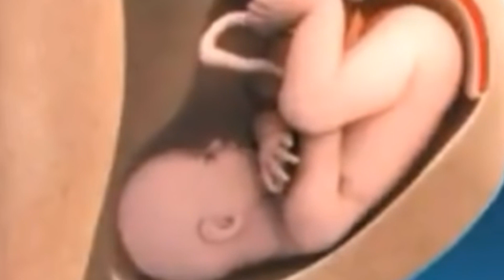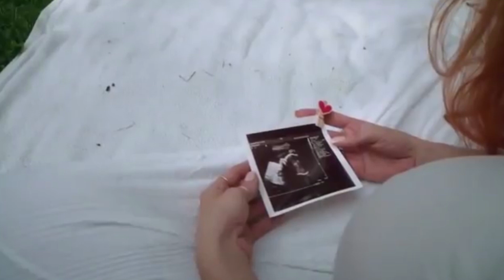গর্ভে সন্তান না আসলে ভিডিওটি একবার হলেও দেখুন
ইনফার্টিলিটি বা বন্ধ্যত্ব এটি একটি গুরুতর সমস্যা। আমাদের দেশে এমন অনেক দম্পতি আছে যাদের ইচ্ছা থাকলেও সন্তান হয় না। বর্তমানে এই রোগের অনেক চিকিৎসা তৈরি হয়েছে এবং বাংলাদেশে এর অনেক ভালো চিকিৎসাও হচ্ছে।